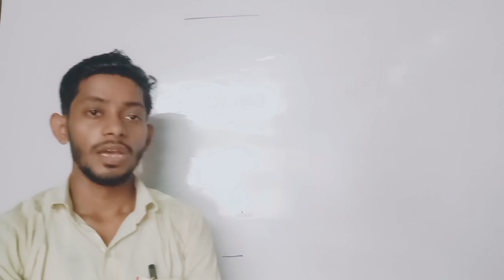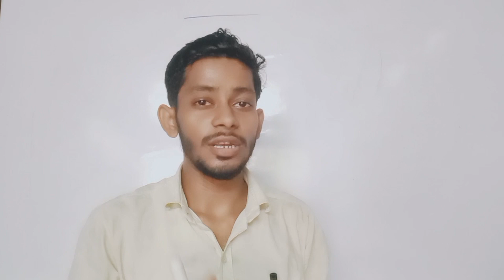मैंने अपने चैनल के साथ क्या गलती किया ? मैंने अपना गलती स्वीकार किया. मेरे video पर view कम क्यो